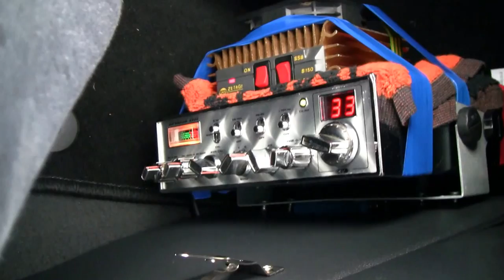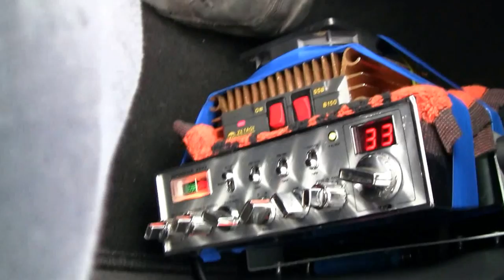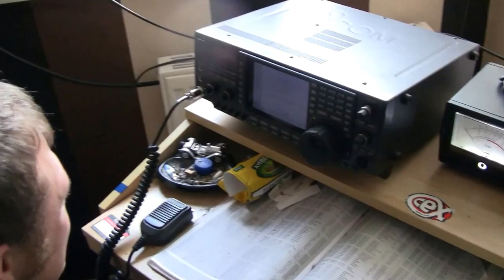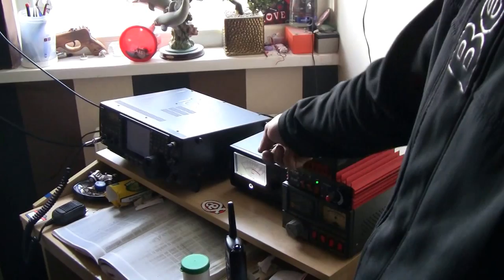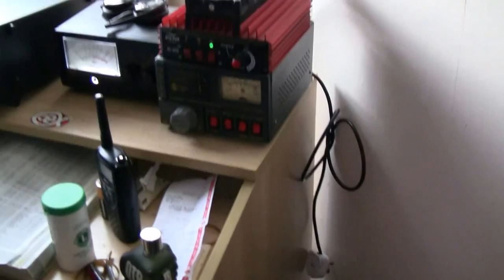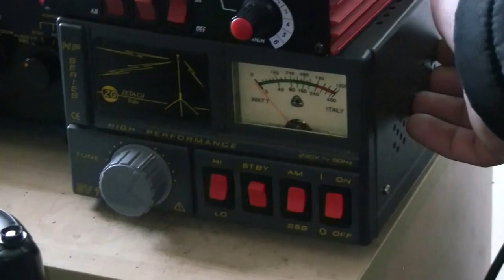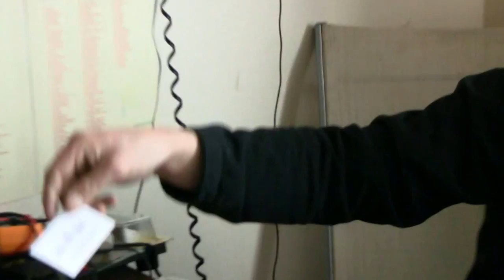Meet The Breakers - Episode 06 - Paul AJ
Welcome to another thrilling installment of Colin The Heads Meet The Breakers, the television show that takes a look at the Breakers of the CB Radio population of the United Kingdom.

In today's episode, Colin sets off to visit the City of Bradford to meet what should have been a selection of Bradford's CB Radio elite, however when Colin arrived, Paul AJ was the only breaker willing to meet Colin.

Minor CB Radio Celebrity Colin follows the usual format of visiting the breakers house and taking a first hand look at the CB Radio set up and equipment in use before carrying out a general conversation about a sirio gainmaster with the breaker before shaking his hand and heading back off to Pontefract.